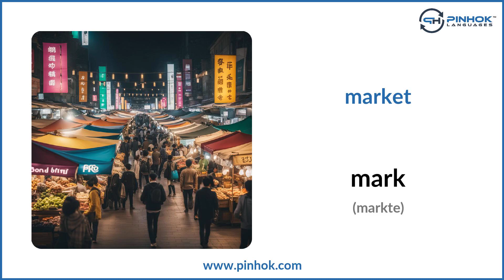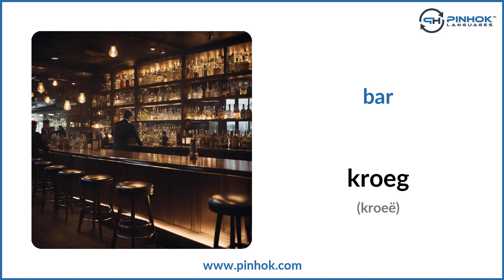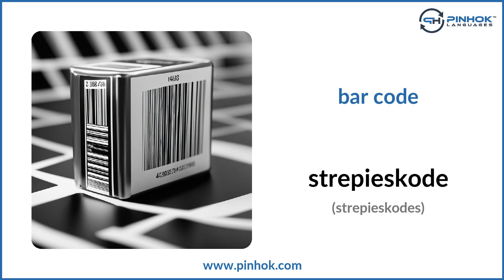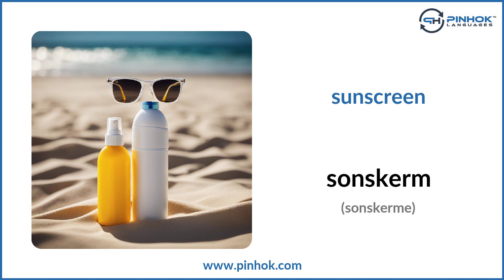Shopping in Afrikaans